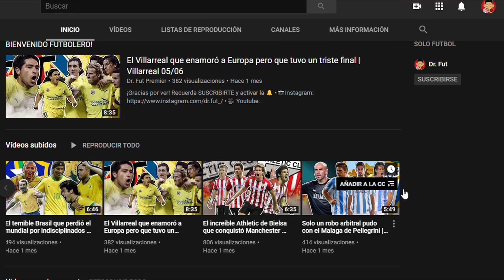7 Estrellas que fueron olvidadas | Fútbol Chileno